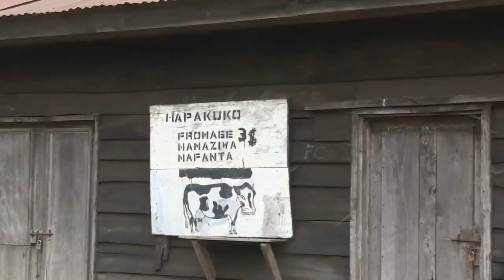في جمهورية الكونغو الديموقراطية: كيفو جبن ايضا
تشتهر الاجبان المستخرجة من الجبال الخضراء في شرق جمهورية الكونغو الديمقراطية بمذاقها الشهي المحبب لدى سكان البلاد بمختلف مناطقها. تقرير مسجل. ايلي بعقليني/ كاتي كاييمبي